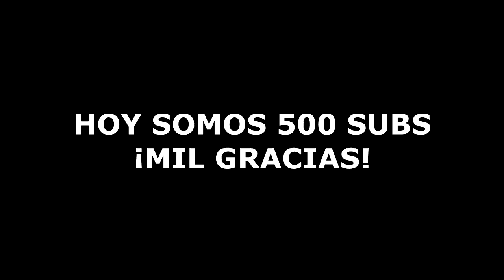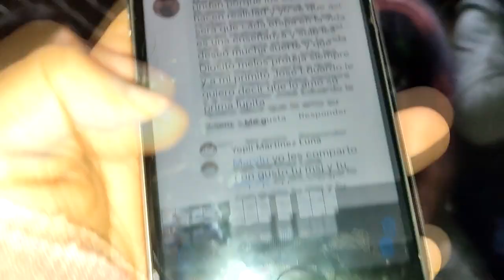YOUTUBE LE DA LA PLACA DE 500 SUBS A LOS CHICOS DEL BARRIO.